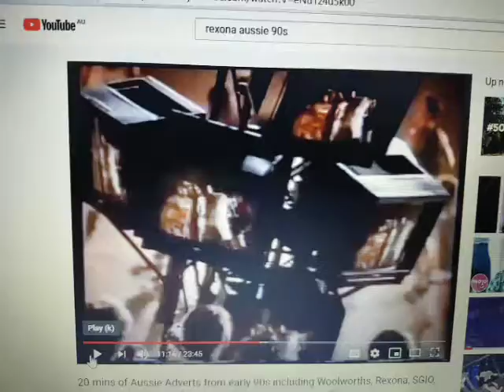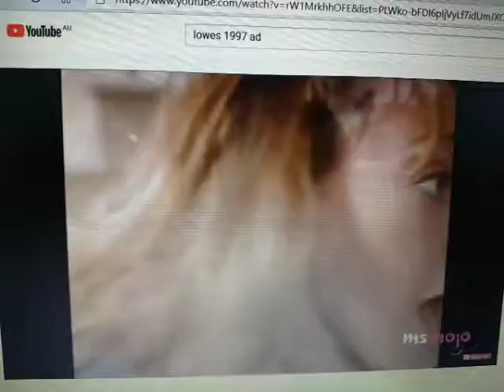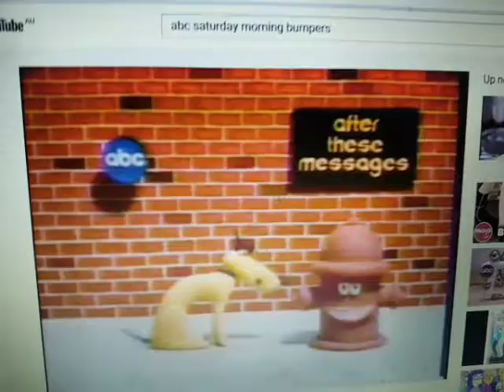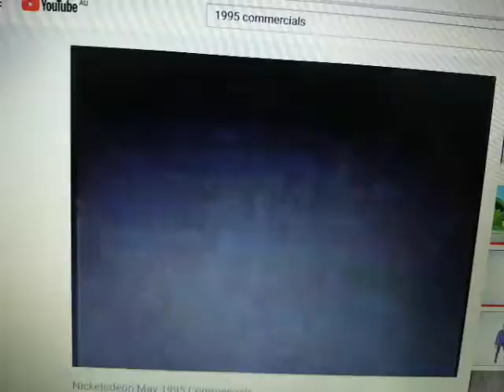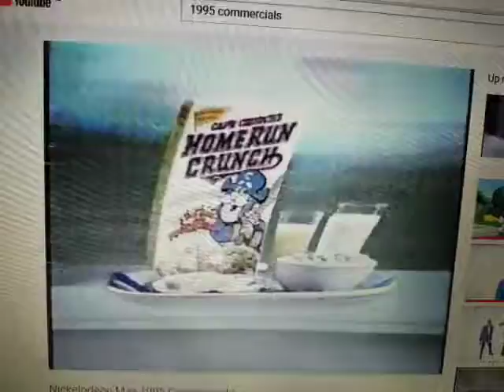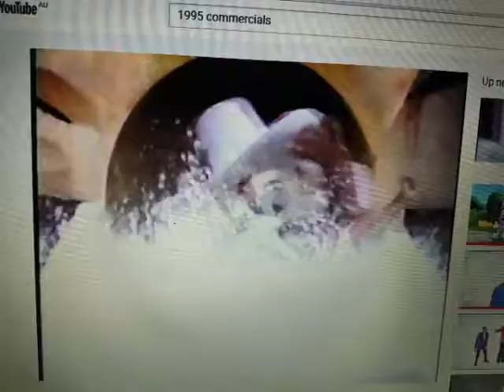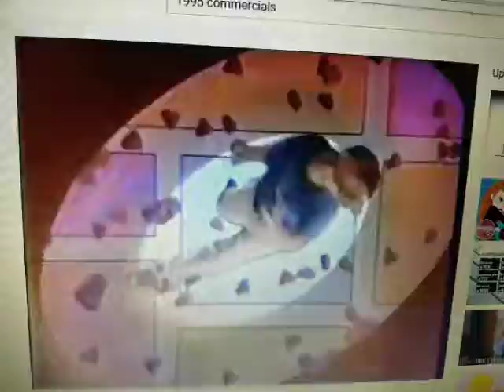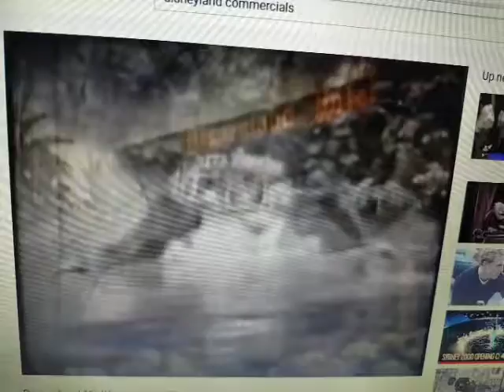Anti Ad Part 343